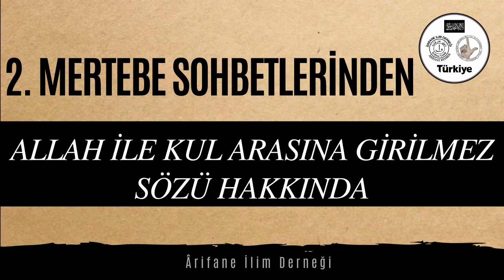2. MERTEBE(BASAMAK) 8. SOHBET (ALLAH İLE KUL ARASINA GİRİLMEZ SÖZÜ HAKKINDA)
Muhyiddin İbnü'l-Arabî Hazretleri (K.S)  Ekolü Üzere Tasavvuf Sohbetidir.

Salı günleri, sohbetlerimize katılmak isteyen kardeşlerimiz için adresimiz.

Arifane İlim Derneği (Dergâhı)

Yıldırım İlçesi, Emirsultan Mahallesi, Doyuran Caddesi
Akal Çıkmazı No :2 Daire : 1-2-3 Bursa
(Emirsultan Camii Çaprazında)